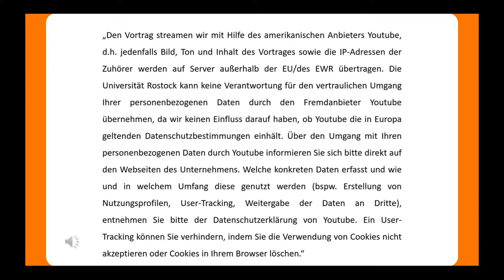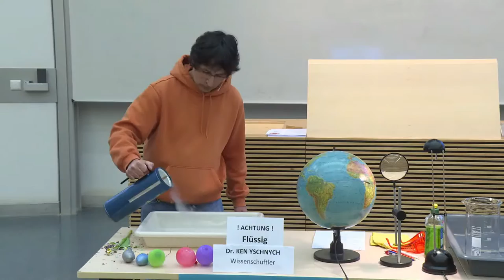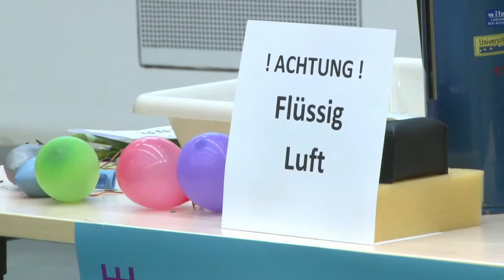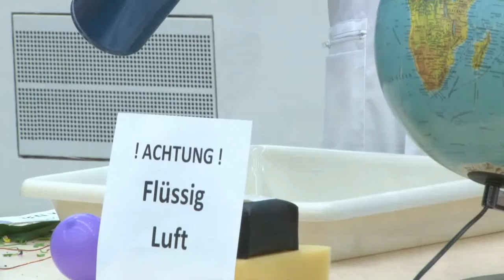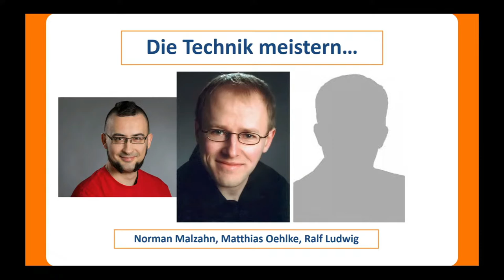Kinder-Uni "Dr. Ken Yschnych und das Geheimnis der flüssigen Luft"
Dr. Franklin Martinez vom Institut für Physik der Universität Rostock erklärt als gewitzter Dr. Ken Yschnych den Kindern in der Kinder-Uni Rostock, was „flüssige Luft“ ist und was diese „Luft“ alles so „kann“.